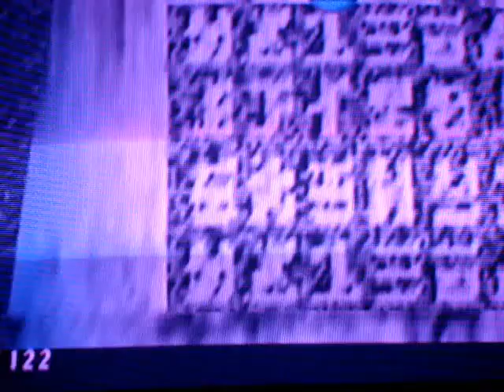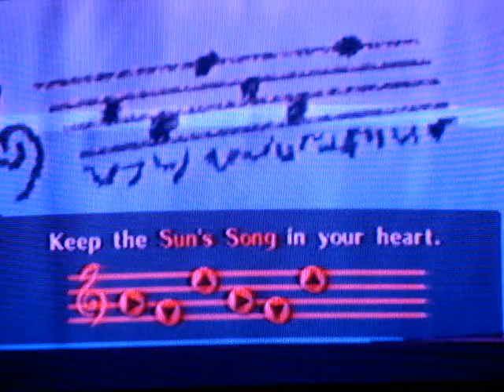HJAD-zelda ocarina of time-pt9 la canción del sol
o_0